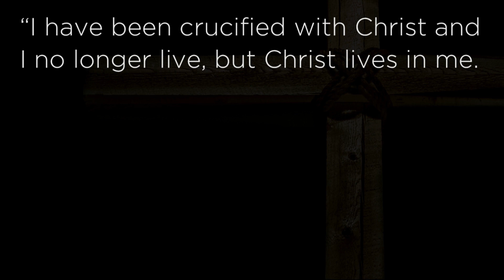First Pres Colorado Springs—At the Foot of the Cross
Jesus has the power to change your life. Through the cross, we are set free. 2 Corinthians 5:14-21 For the full sermon, go